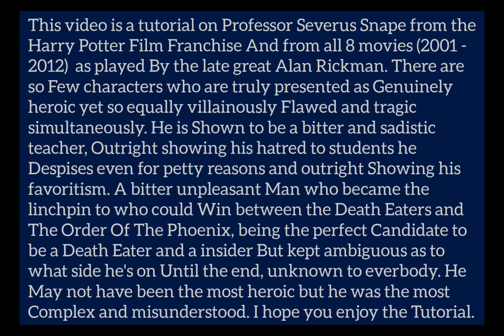GTA V: Harry Potter Film Franchise (2001 - 2012) Professor Severus Snape costume + make-up tutorial